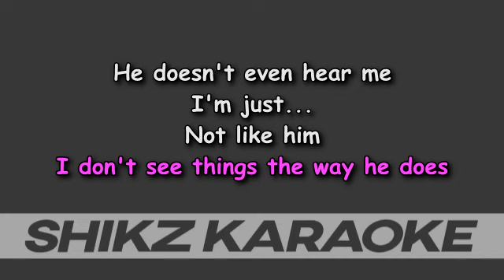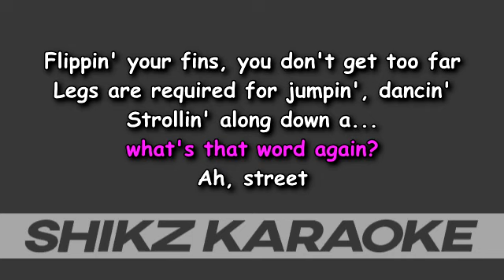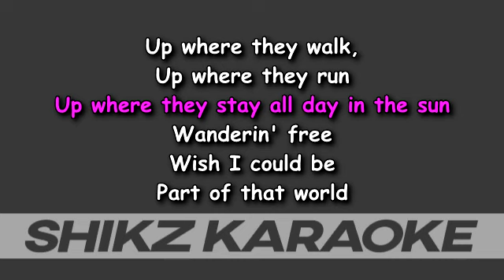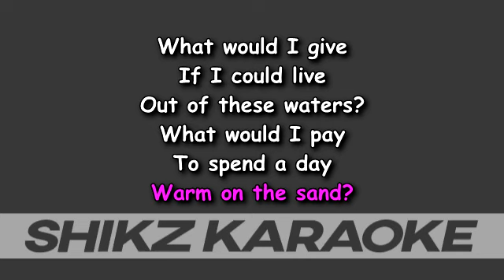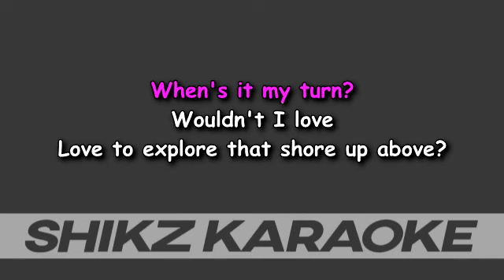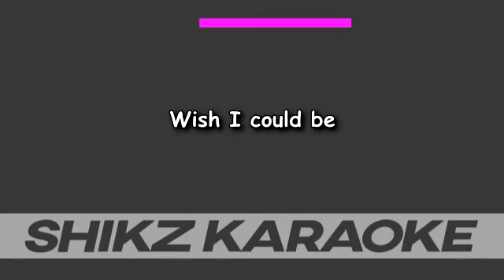Karaoke - PART OF YOUR WORLD - Halle (female lower key -1)